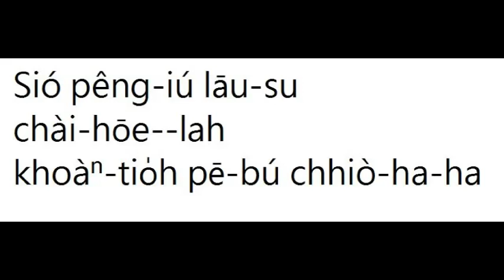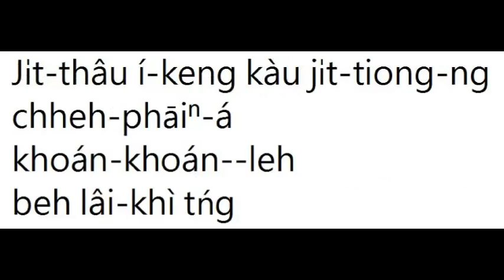台語囡仔歌白話字版(41/61)附卡拉OK： ◎作詞/ 蕭平治 ◎編曲 歌唱 錄音/ 蘇建鴻 吳羽慧